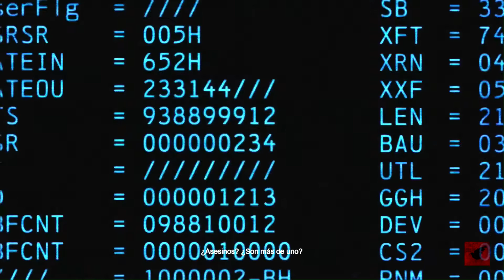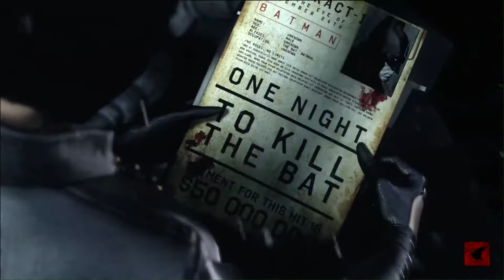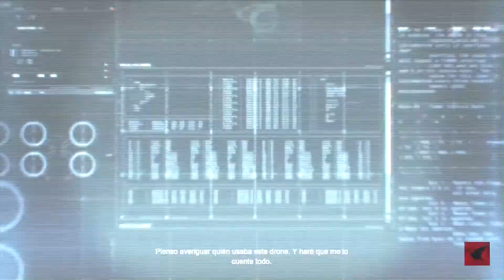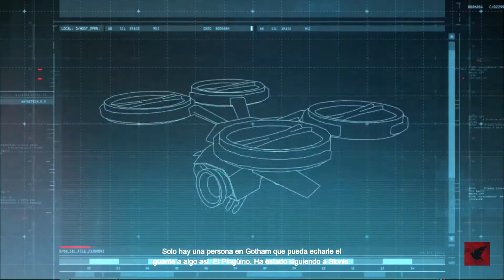LOS VILLANOS - BATMAN Arkham Origins #2 WII U